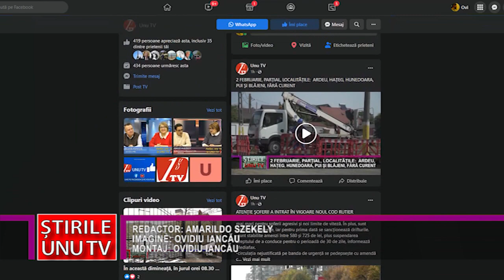VASILICĂ POTECĂ: “NU POLITICIENII, CI MEDIUL PRIVAT MODERNIZEAZĂ ROMÂNIA”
Nu mai este niciun secret faptul că senatorul PNL de Hunedoara Vasilică Potecă este un politician atipic. Acesta spune lucrurilor pe nume și, nu de puține ori, și-a criticat colegii din Parlament, indiferent de culoarea sa politică. Așa a făcut-o și zilele trecute când, invitat în emisiunea LA SUBIECT, difuzată de UNU TV Deva, Vasilică Potecă a spus, clar, că România se modernizează, dar cu cu viteza care ar trebui, iar acest lucru se datorează politicienilor care nu i-au măsurile necesare în acest sens.